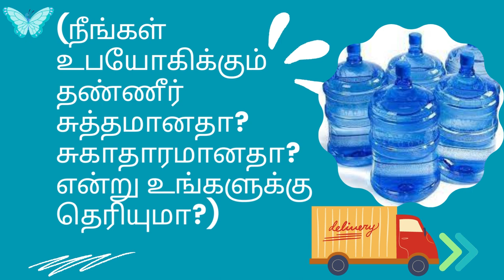நீங்கள் உபயோகிக்கும் தண்ணீர் சுத்தமானதா சுகாதாரமானதா என்று உங்களுக்கு தெரியுமா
Vow water delivery app